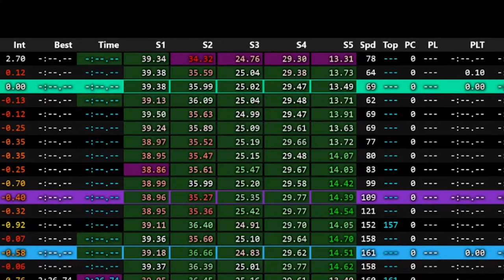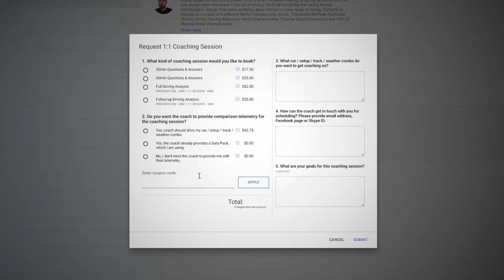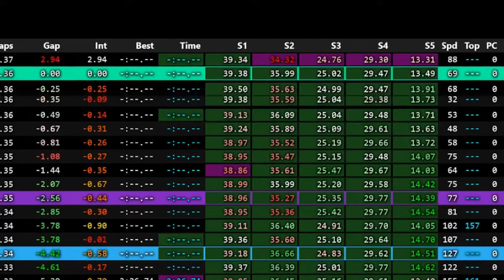iRacing | Formula 3.5 Championship | Round 1 at Suzuka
Apex Racing TV brings you another exciting round of the Formula 3.5 Championship on iRacing. Stay up to speed with live timing from SDK-Gaming